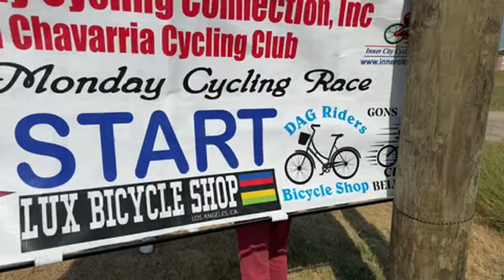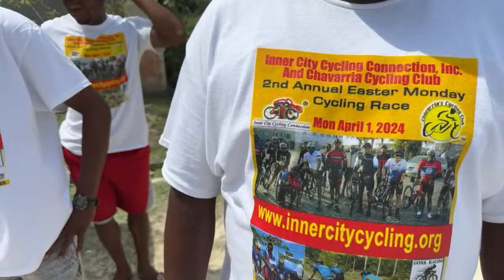As The Wheels Turn is live Race